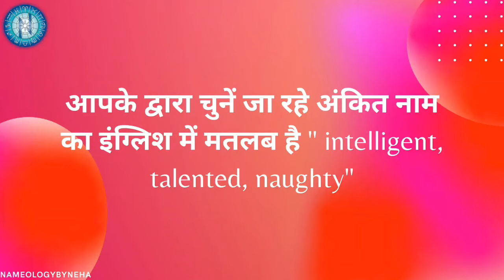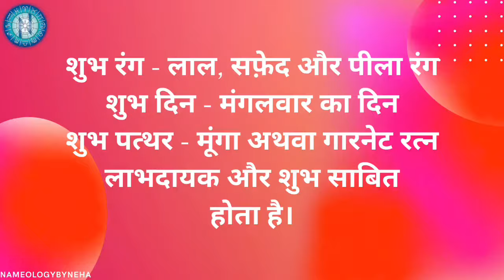Nameology - ANKIT naam ke vyakti kaise hote hai|| ANKIT whatsapp status|| ANKIT mtlb